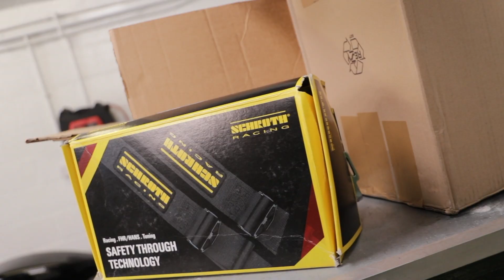Making a Jaguar S Type R ROLLCAGE | Tom vs Dale 2 | Dale Ep.7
Welcome back to the Meguiars Uk YouTube Channel.

Tom vs Dale 2 The Sequel, is back. Fast Car Magazine held the polls and you the people voted for Tommy's epic Renault 5 Turbo to be the winner of 2019's Tom vs Dale Battle of the Builds, taking nothing away from Dale's incredible custom Mercedes.

2020 will see the return of the two Meguiar's boys Tom and Dale with 2 all new builds... The question is, who do you think has it in the bag?!

The Jag makes it's first journey away from Swallows Racing to Caged Laser where it gets a full custom built roll cage! We follow the process from start to finish as well as fitting some epic harnesses from Schroth Racing!

Follow Meguiars UK and the guys on Instagram.